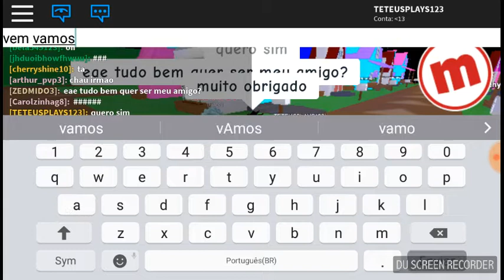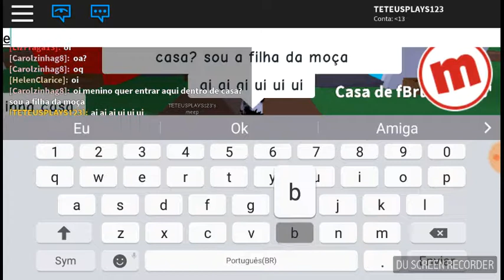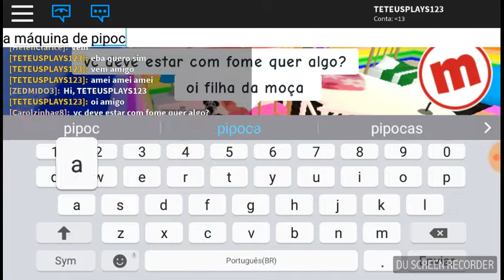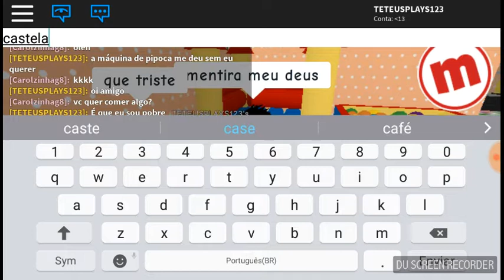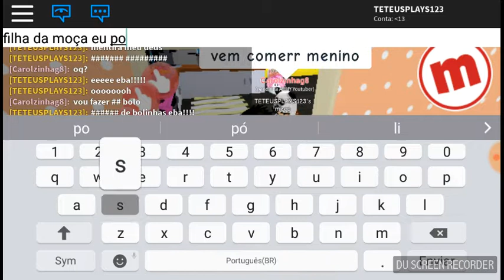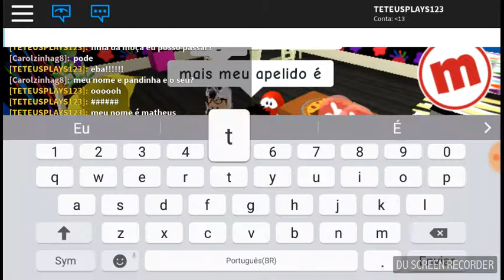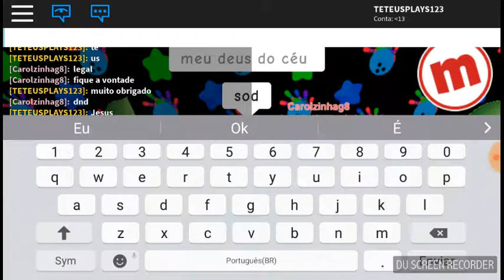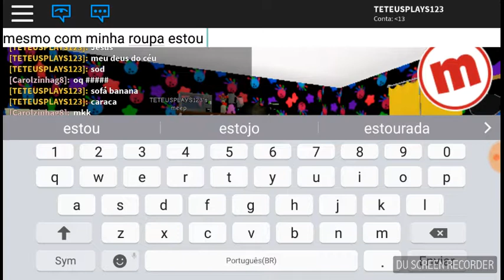Achei a filha da moça(episódio 2 da histórinha)